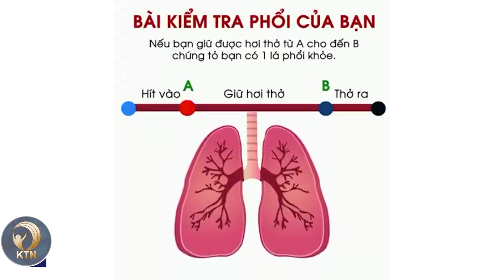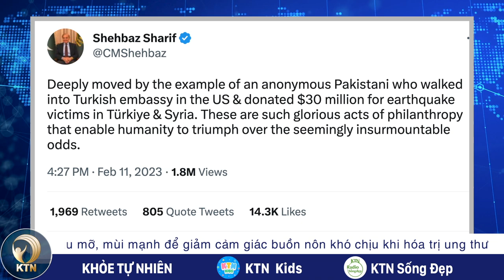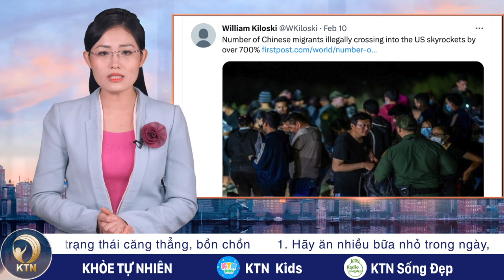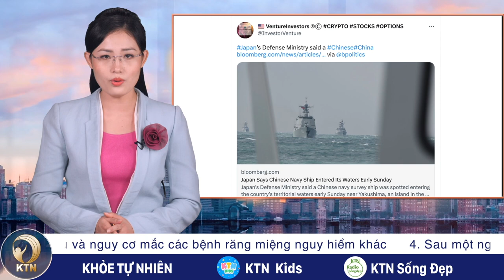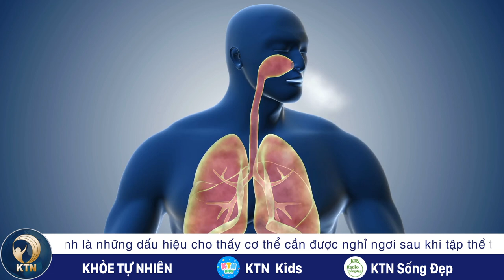TRƯA 13/2: Số người Trung Quốc di cư lậu vào Hoa Kỳ tăng 700%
- MỘT NGƯỜI VÔ DANH TẶNG 30 TRIỆU USD CHO NẠN NHÂN ĐỘNG ĐẤT THỔ NHĨ KỲ, SYRIA
- MỸ BẮN HẠ VẬT THỂ BAY KHÔNG XÁC ĐỊNH LẦN THỨ 4
- SỐ NGƯỜI TRUNG QUỐC DI CƯ LẬU VÀO HOA KỲ TĂNG 700%
- NHẬT BẢN CÁO BUỘC TÀU HẢI QU N TRUNG QUỐC XÂM NHẬP VÀO LÃNH HẢI

- NÍN THỞ KIỂM TRA PHỔI, CHUYÊN GIA CẢNH BÁO TRÀO LƯU NGUY HIỂM
- 'GIÁ SẦU RIÊNG TĂNG NÓNG TỪNG NGÀY', CHUYÊN GIA CẢNH BÁO 'BONG BÓNG, DỄ VỠ'
- ĐỒNG NAI: NHIỀU DOANH NGHIỆP TUYỂN LAO ĐỘNG SỐ LƯỢNG LỚN
- LÀO CAI: ĐANG CHÁY RỪNG TẠI SA PA
- MIỀN BẮC NGÀY NẮNG HANH 29℃, TRỜI CHUYỂN RÉT TỪ ĐÊM